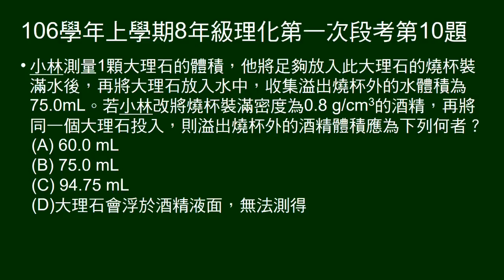106學年上8年級理化一段第10題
大理石投水，溢出若干體積。改投入酒精中，問溢出體積。